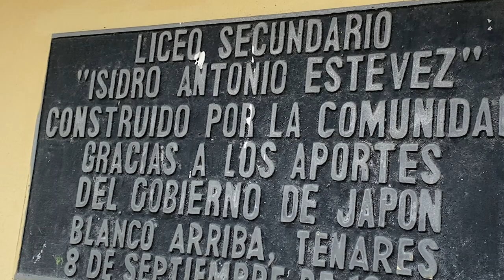Deploran situación del liceo de Blanco Arriba, Tenares